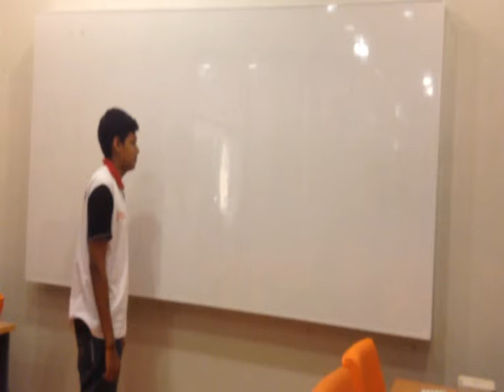RE2 AFTER EFFECTS - RUGAANESH